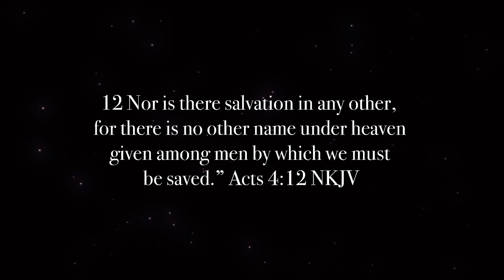“The Day Rain Became Fire”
FB Live Trailer